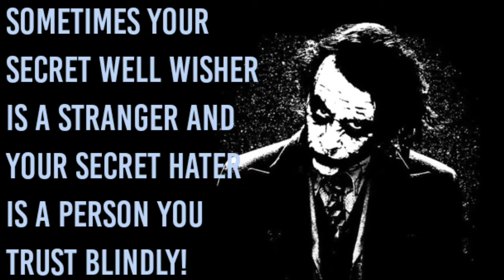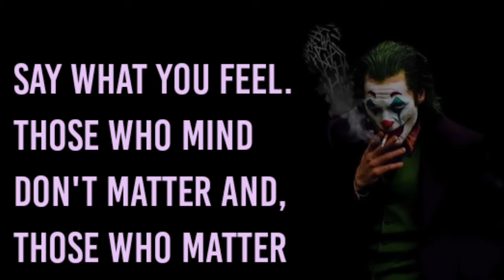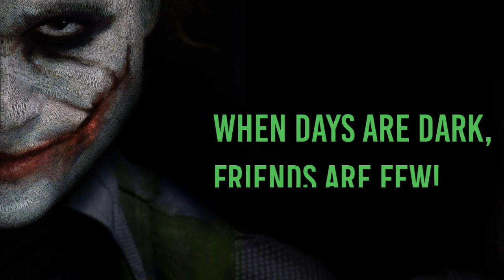18 Awesome Joker Quotes To Raise Your Self Esteem And Fill You With Positivity In Life | Joker Quote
If You Love Motivational Quotations, This Is The Best Channel For You. World Of Quotations Provides You With The Best Quotations By The Best Quoters From Around The World. We Upload Videos On A Daily Basis Which Makes Us Unique!

It Contains All Sorts Of Quotes Starting From Iconic World Leaders To Joker,
You Would Find All Sort Of Quotes!
This Channel Could Really Help You During Your Tough Times!

Suggest Me Videos I Should Upload Lyrics, Quotes On!
Thanks You Lots!

Who Doesn't Love Singing Along With Your Favorite Songs?
Well It Could Get Tough Sometimes, When You Don't Know Or Remember The Lyrics! It Could Get Really Annoying!
That's What Lyrical World Is For!
Sing Along With Your Favorite Song With Lyrics!
We Publish Videos That Contain Both Music And Lyrics For You To Master The Song! Clear Fonts And Background Makes It Even Easier!
Enjoy Singing Your Favorite Song!

SUB!